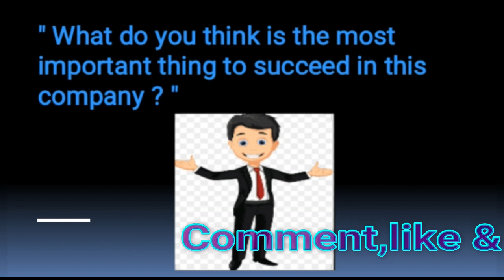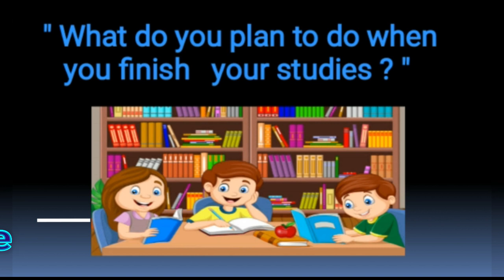How to converse on the job, Part-XII || Conversational phrases in English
topics to talk about with coworkers
what to talk about at work
example conversation with colleagues
small talk at work examples
appropriate topics of conversation in the workplace
conversation topics with coworkers
conversation topics with colleagues
small talk topics
office conversation topics
office conversation pdf
conversation between two colleagues in office
workplace conversation examples
business conversation example
daily office english conversation pdf
formal conversation examples